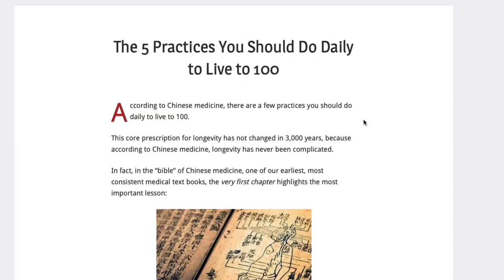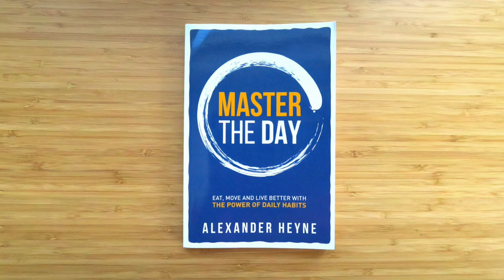Why Doctors Kill Themselves | Dr. Alex Heyne